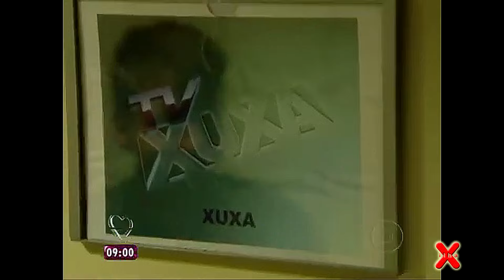Mais Você - As muitas botas de Xuxa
04 de julho de 2012